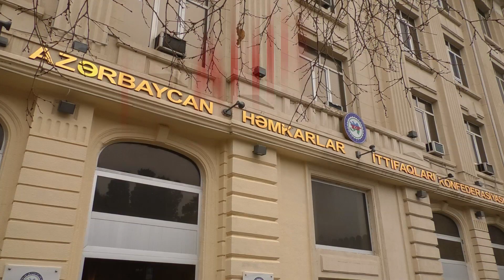Hər il dünyada istehsalat sahəsində 339 milyon bədbəxt hadisə baş verir